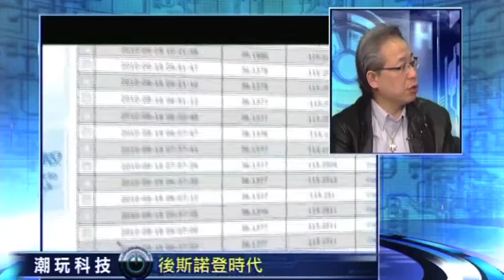潮玩科技：後斯諾登時代